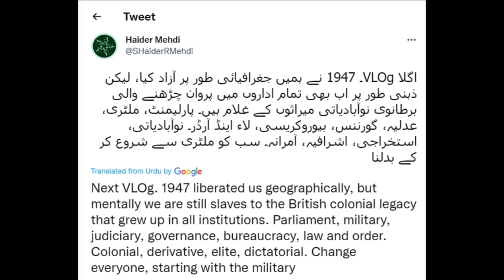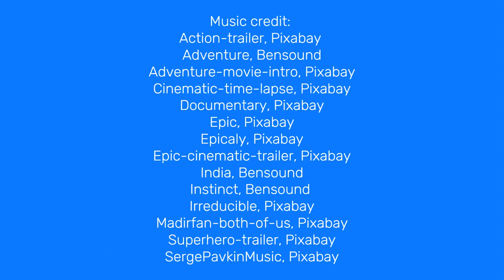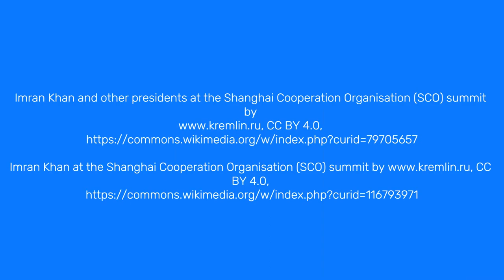Pakistan’s Colonial History and Status Quo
Excerpts from this interview (via Zoom) with outspoken Pakistani Canadian geopolitical commentator Sayyed Haider Mehdi were originally published in August 2022. The interview still makes a valuable source of information and insights as regards Pakistan’s colonial history and status quo, as well as Mehdi’s views regarding former Pakistani Prime Minister Imran Khan.

Sayyed Heidar Mehdi is a former captain of the Pakistani military and the former Vice-President of the Tehreek-e-Istiqlal Party’s youth wing.

You can check Sayyed Mehdi Haider’s vlogs (in Urdu) here: Haider Mehdi - YouTube or his tweets (in English & Urdu) on Twitter: @SHaiderRMehdi. Find me, too, on twitter: @Zeinab_Merai.

Irreducible, Pixabay
Madirfan-both-of-us, Pixabay
Superhero-trailer, Pixabay
SergePavkinMusic, Pixabay

Image Credit:
Tweet: @SHaiderRMehdi/ Twitter